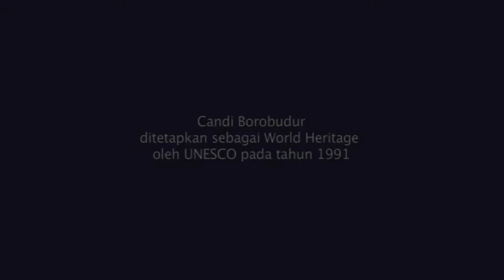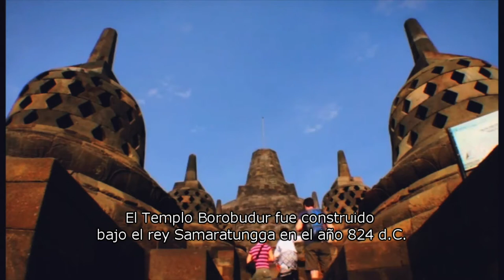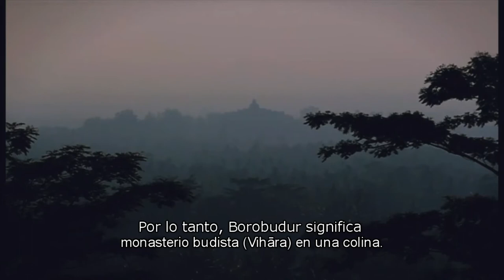Orquesta G20 Borobudur: El Templo de Borobudur.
El Templo Borobudur fue designado Patrimonio de la Humanidad por la UNESCO en 1991, es el templo budista más grande del mundo. Borobudur proviene de las palabras "Boro" y "Budur"; "Boro" proviene del sánscrito que significa complejo de templos, monasterio budista (Vihāra) o dormitorio, mientras que la palabra "budur" se refiere al balinés "Bedugur" que significa arriba. Por lo tanto, Borobudur significa monasterio budista (Vihāra) en una colina.

Borobudur describe los diez niveles que la persona debe pasar hacia la iluminación (Bodhisattva) para alcanzar la perfección y convertirse en un Buda. Borobudur también simboliza las tres cualidades humanas en el budismo.